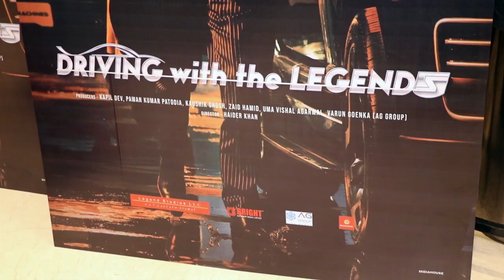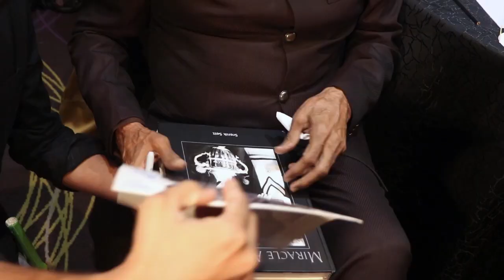कपिल देव पहली बार रियलिटी शो फॉर्मेट पर ड्राइविंग विद द लीजेंड्स में नजर आएंगे | Movified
कपिल देव पहली बार रियलिटी शो फॉर्मेट पर ड्राइविंग विद द लीजेंड्स में नजर आएंगे